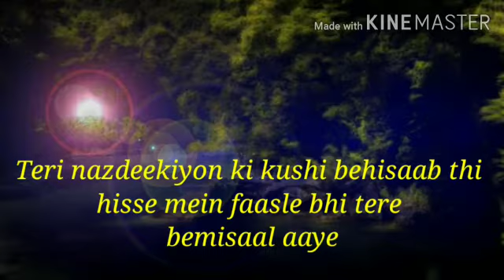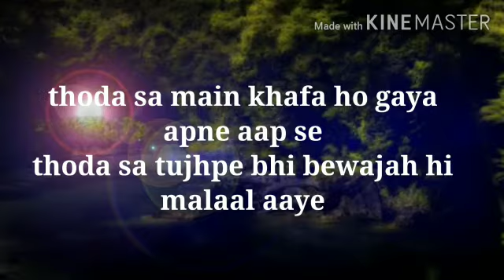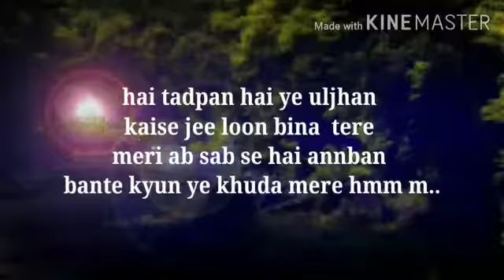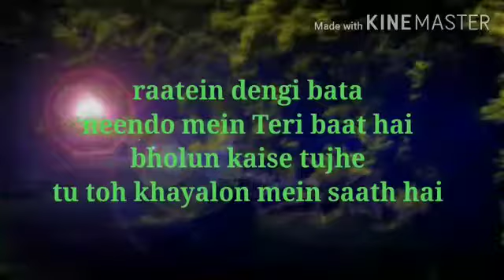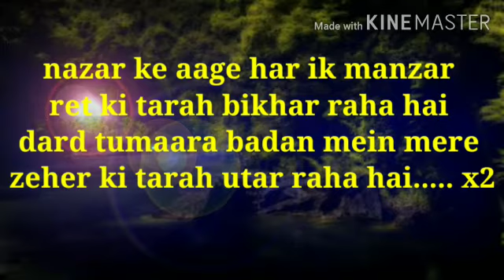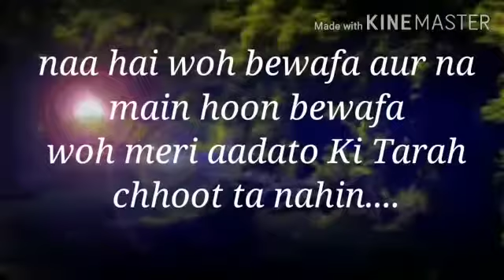Bekhayali song from movie kabir Singh |star cast shahid kapoor and kiara advani